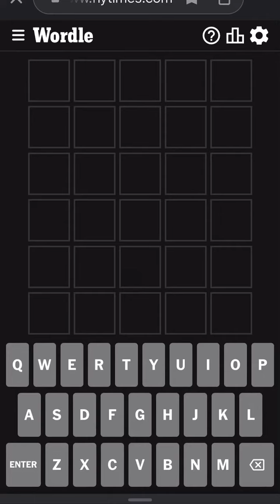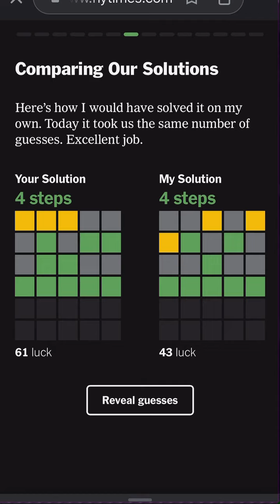Wordle August 29th, 2023